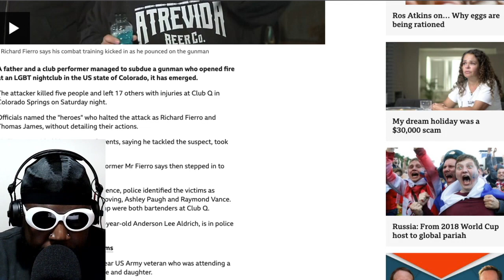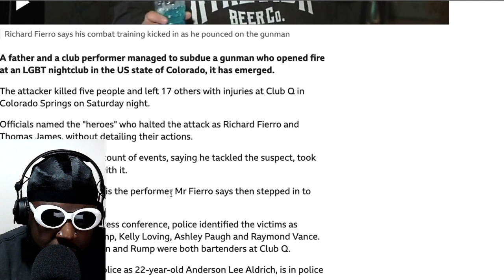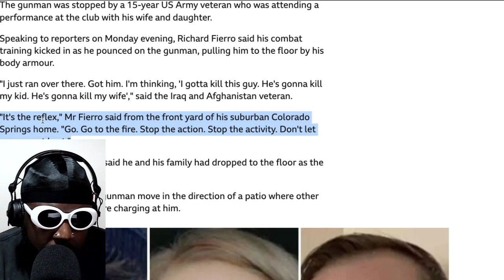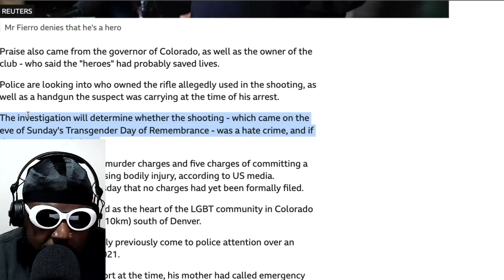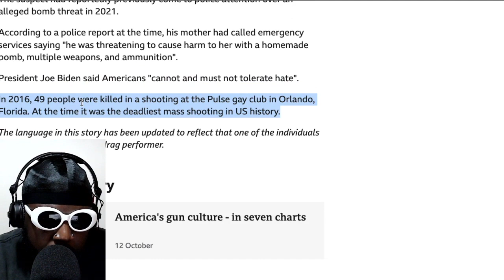The tragic Club Q, Colorado Springs Shooting.. RIP to ALL the victims